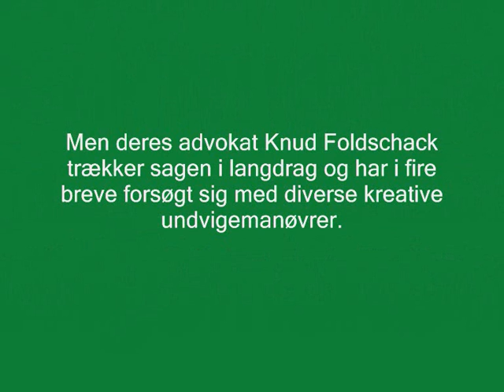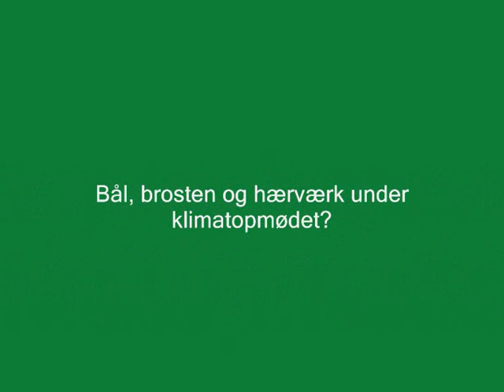BUB vol. 1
Borgerlige Ungdomshusbrugere kæmper for at alle unge kan få ret til at bruge ungdomshuset.